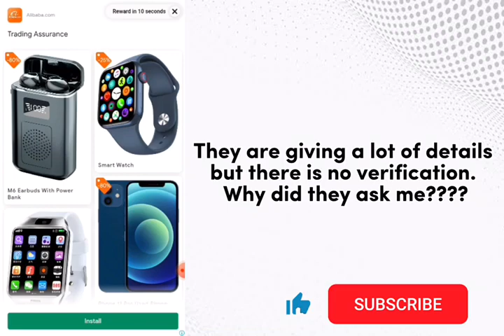Trivia Master Word Quiz Game Review - Trivia Master Payment Proof - Trivia Master Word Legit Or Scam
(◉ᴗ◉) Welcome To _ Hamza Technical Tv

Legit Or Scam ! Real Or Fake ! Whether it will pay you or not And Short Review So watch This Video Complete And Understand clearly !!! Thanks !!!

/☆Business☆inquiries☆Promotion☆/

       ▬▬▬▬: : Attention : :▬▬▬▬▬

Tags#. !👇

Don't Forget